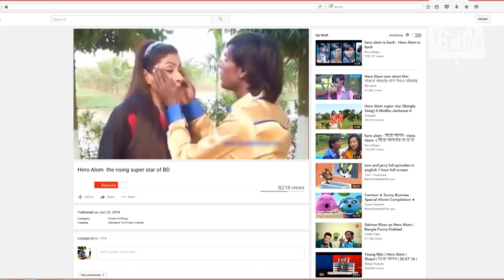FlipSide: Hero Alom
HERO ALOM goes from family man to funny-as-hell meme thanks to the Internet. But who's the man behind the meme?

Little Big explores the heart and history of Hero Alom.